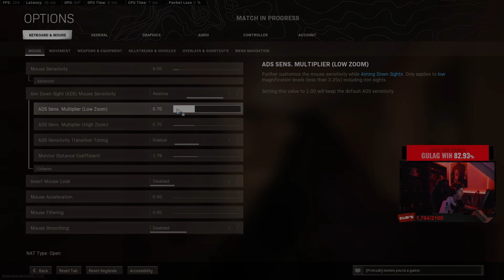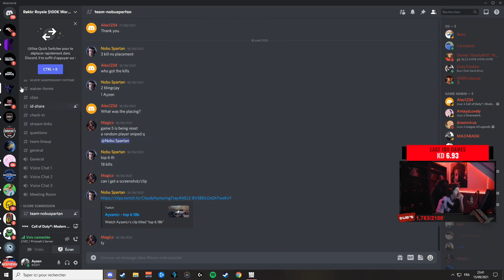JE DEBRIEF MA PERF AUX WSOW ( 400 000 $ )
Live Twitch ! 🐺

 Social Media 🐺

Designer- Jessy